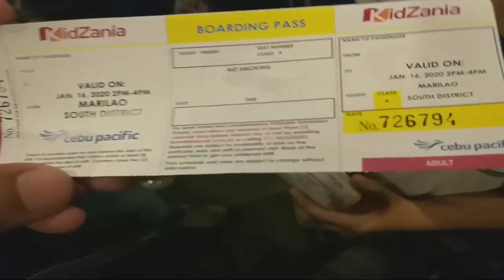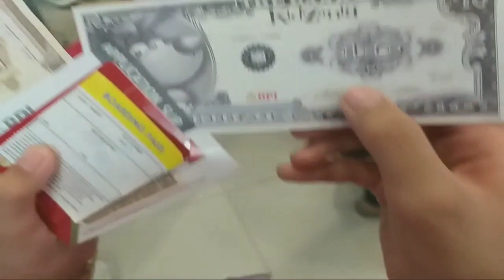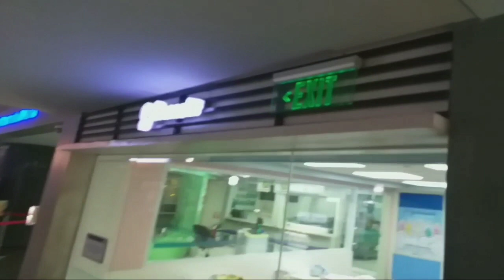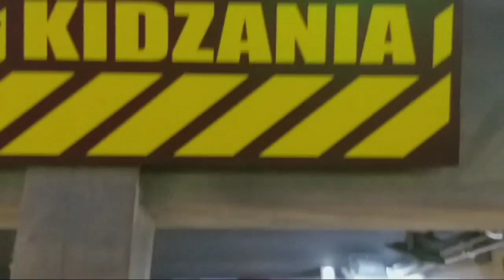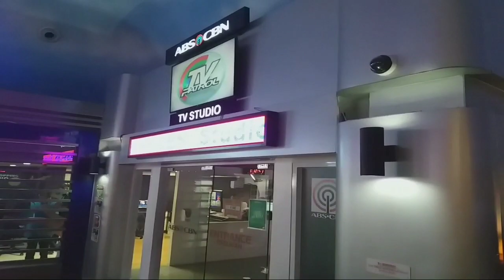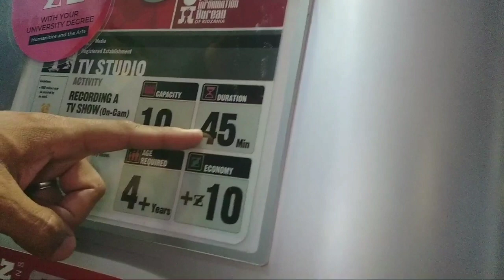Kidzania manila field trip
Mixed audience